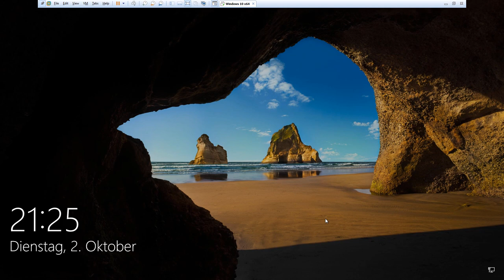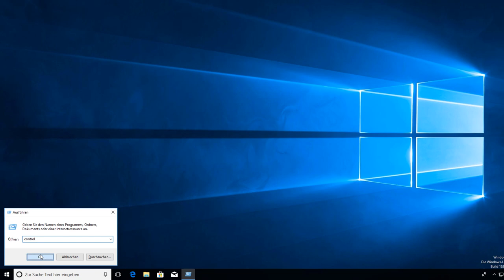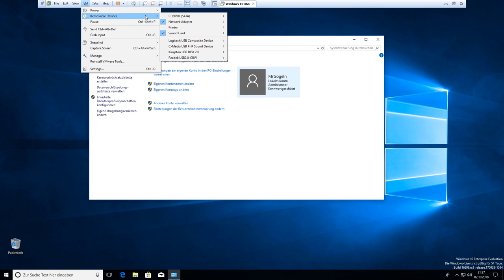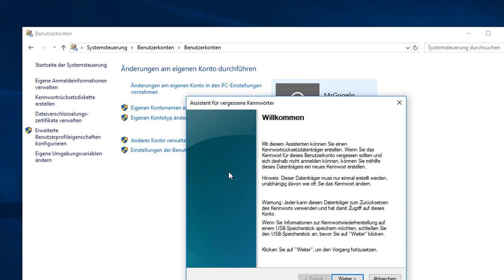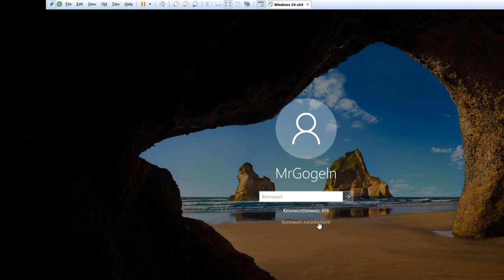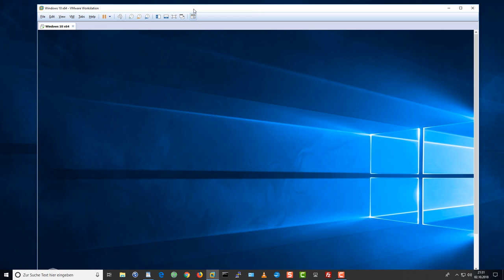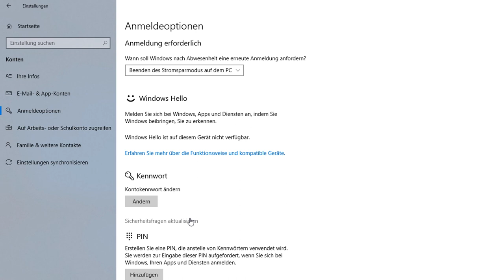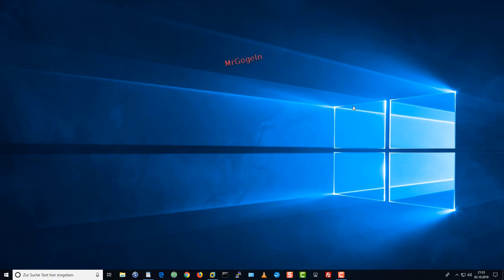Windows Kennwortdatenträger erstellen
Dies funktioniert nicht mit (verknüpften) Microsoft-Konten!
Der Kennwortrücksetzdatenträger wird im Ernstfall dazu benutzt, euer Passwort zurückzusetzen.

Günstige USB-Sticks bei Amazon ( Partner-Link)
z.B.
Intenso Ultra Line 32 GB
USB-Stick USB 3.0

Steganos Passwort-Manager 18

Danke für eure Untersützung.